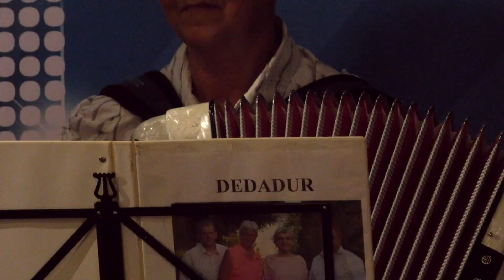2253 Dansktop Scenen Landsbyen Vaabensted